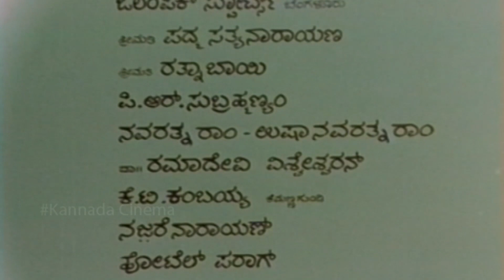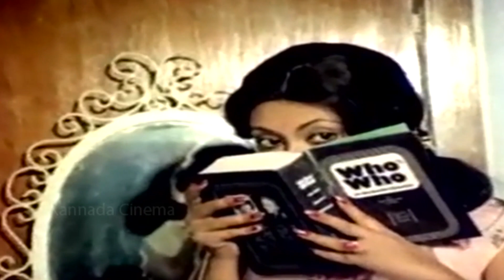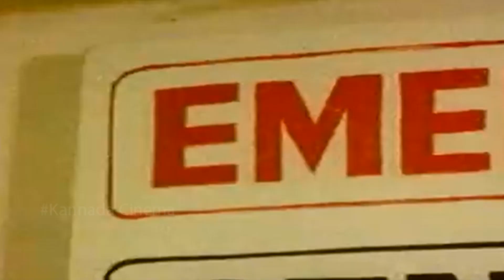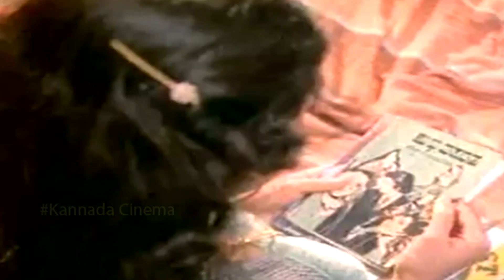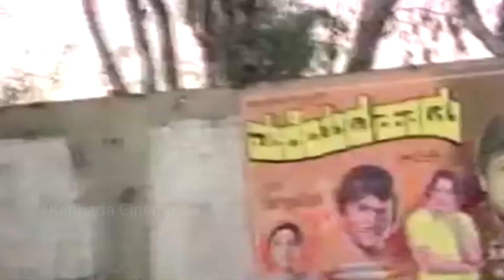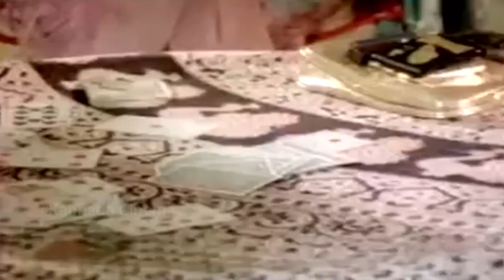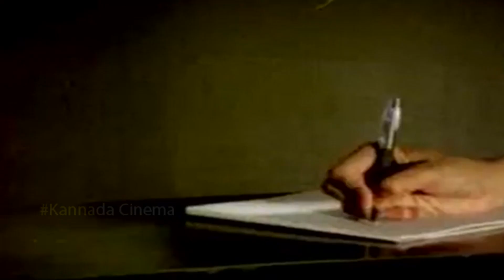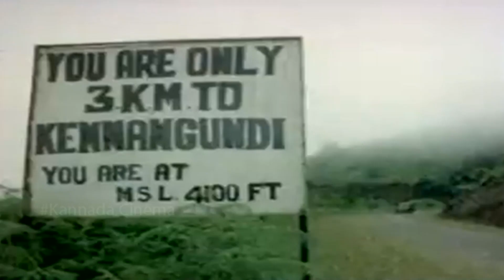Preethisi Nodu – ಪ್ರೀತಿಸಿ ನೋಡು || ಕನ್ನಡ ಫುಲ್ ಮೂವಿ || ವಿಷ್ಣುವರ್ಧನ್, ಆರತಿ || HD